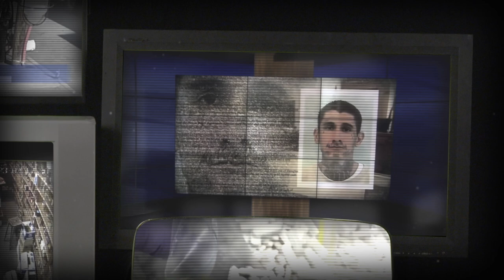Gabe Evans - Fight Back